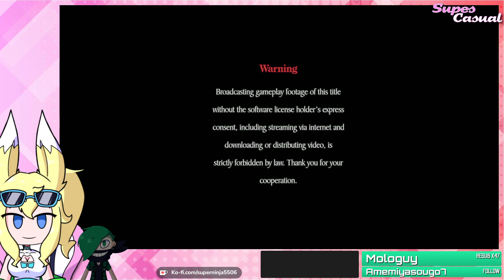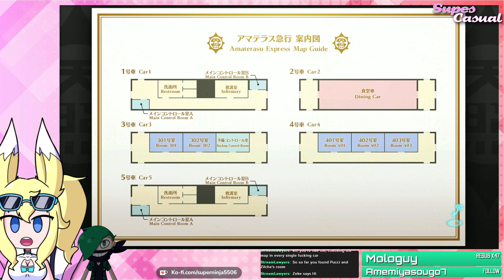Supes Casual: We're WHAT for Mysteries??? in Master Detective Archives: RAIN CODE - 1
This kid is a real Kokohead if you know what I mean.